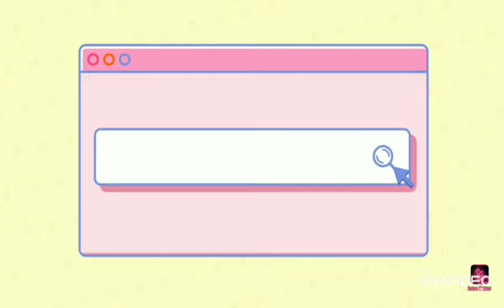El mejor vídeo